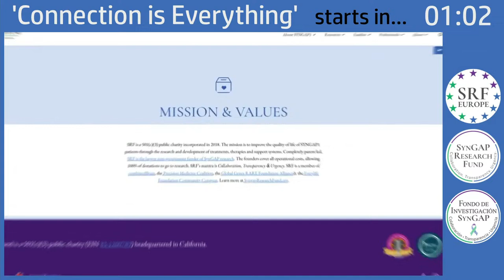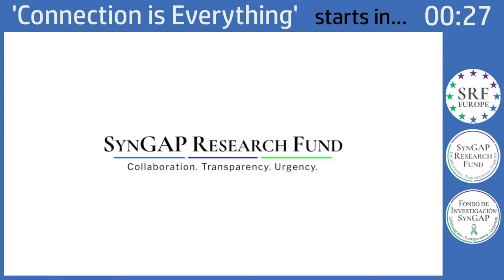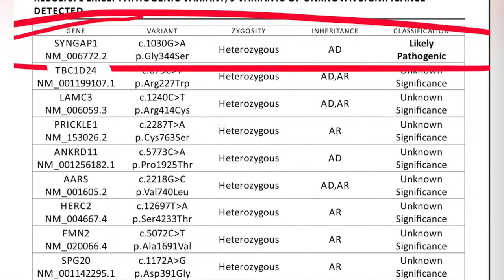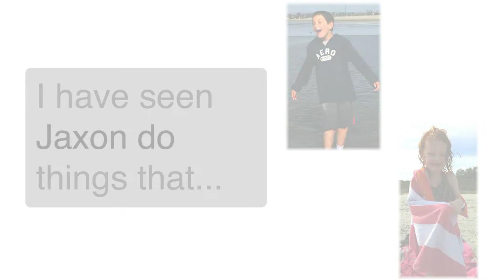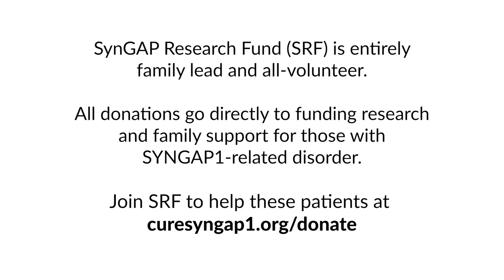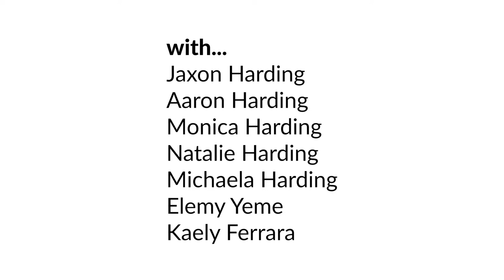Syngap Research Fund: Connection Is Everything movie premiere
"...connecting is everything, and we really want to be able to support each other and make the quality of life for the children better as well as for the families!" - Aaron Harding, Jaxon's father
Join us 4/13/24 for this special movie:  pre-event breakfast at Mission Naz - 8:00 AM followed by the premiere at 9:00 AM PDT